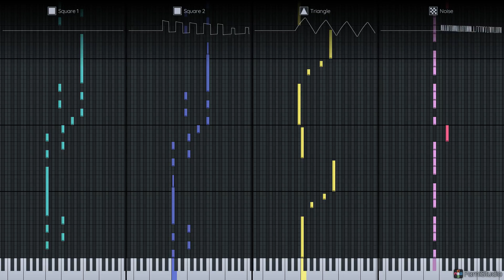Megaman World 3 - Fortress Map (NES cover)